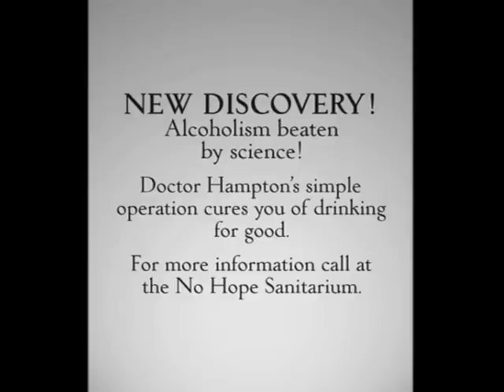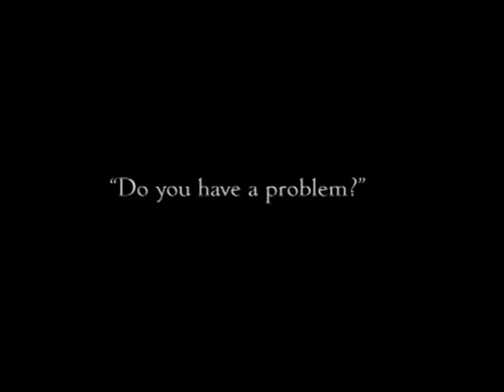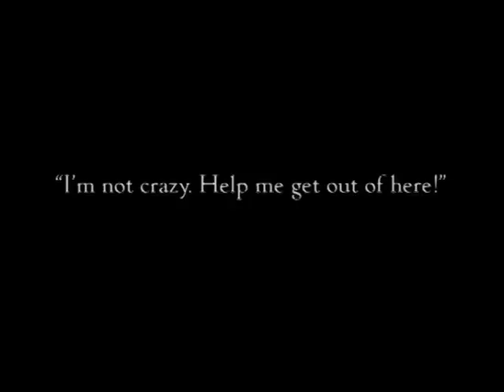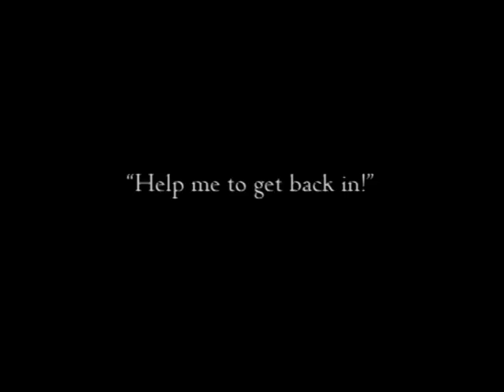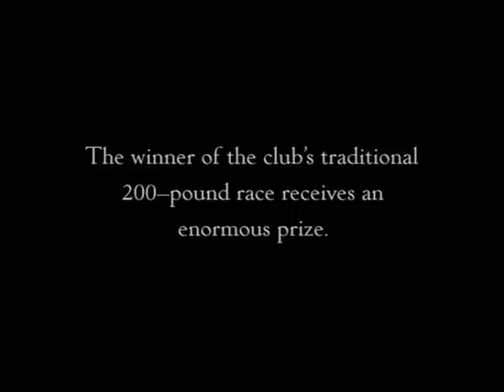1918 Good Night Nurse Buster Keaton